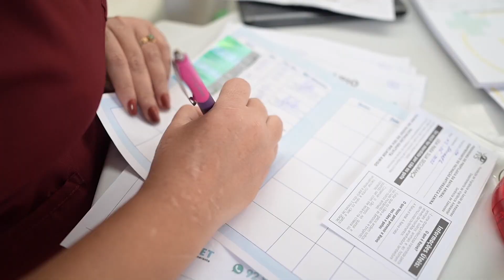Joana Darc debate o retorno do atendimento dos castramóveis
Reportagem: Pérola Paula